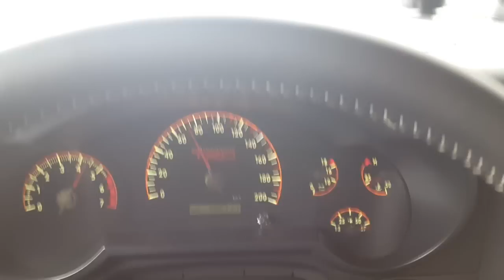TOYOTA FJ Cruiser, TRD SUPERCHARGER,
Video provides the BEST street car videos from around the world! Drag Week, Streetcar Takeover, King of the Streets, Texas Invitational, Stockholm Open and a number of No Prep races to name a few! On our channel, you will see anything from a 2000+hp twin turbo Lamborghini Gallardos to 800+hp four cylinder Toyota MR2s! Car racing is a true adrenaline rush, and we’re here to deliver the most INSANE content on the web! Car crashes, turbocharged street cars, illegal street racing, busted by the police, Street Outlaws…you name it, we’ve got it!